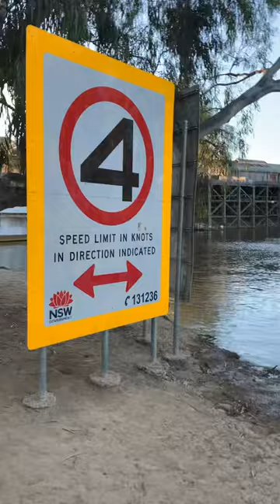Vlog 2 - The Murray River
The Murray River in Australia